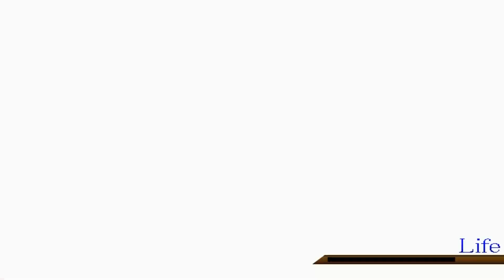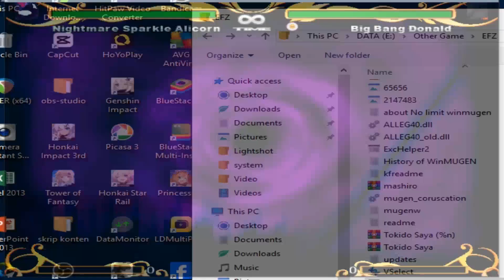Mugen - Nightmare Sparkle Alicorn (Lv:4) vs Some Characters